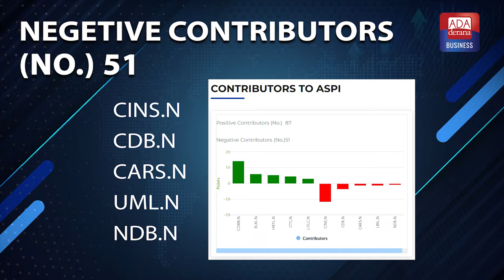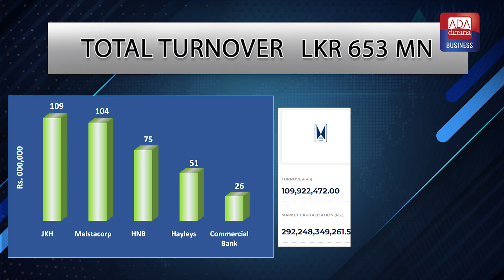කොටස් වෙළෙඳපොළ ඉහළට, ජෝන් කීල්ස් හෝල්ඩිංග්ස් වෙතින් වැඩි දායකත්වයක්